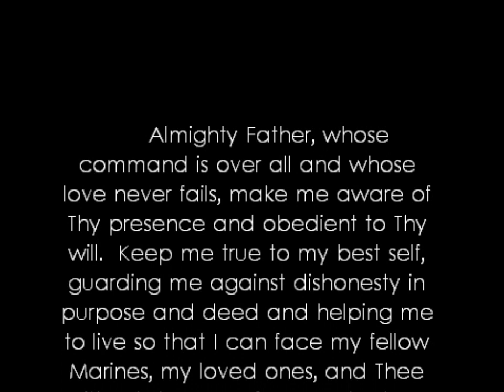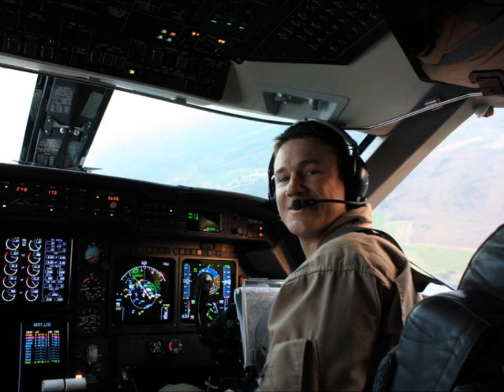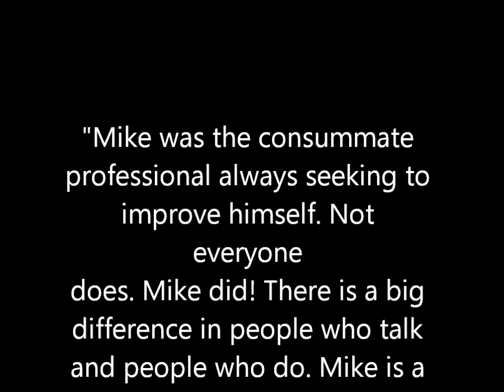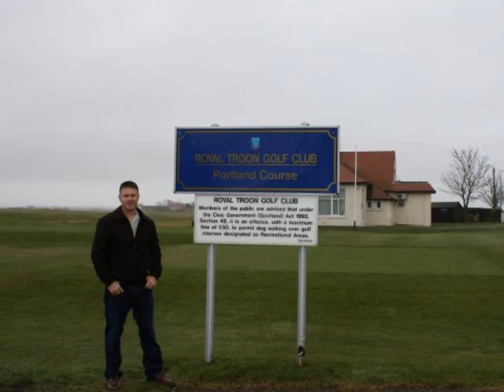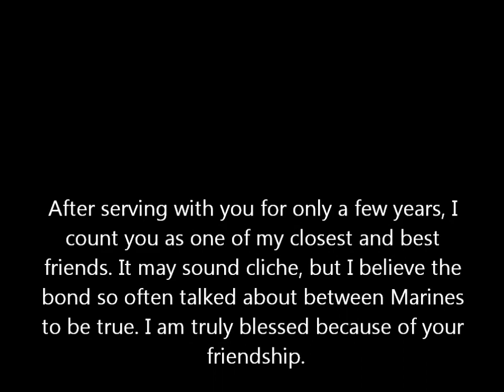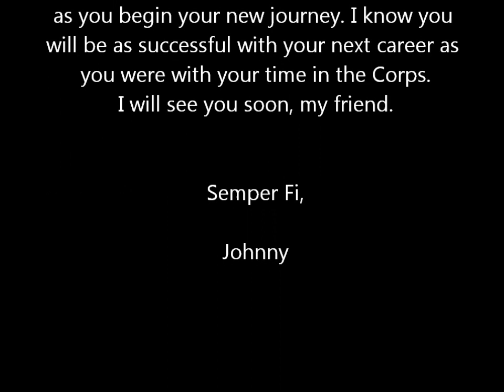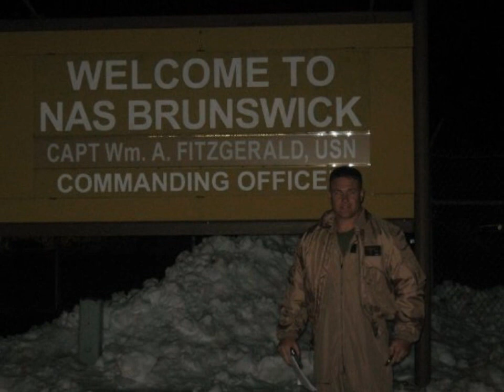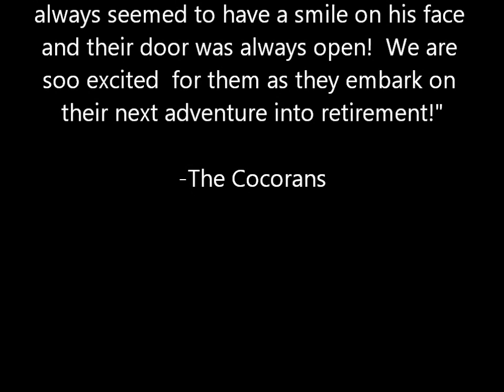Mike's Retirement Movie